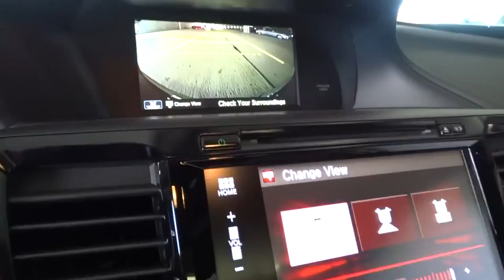2016 Honda Accord Coupe Homestead, Miami, Kendall, Hialeah, South Dade, FL 54627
2016 Honda Accord Coupe
2016 Honda Accord Coupe EX-L - Stock#: 54627 - VIN#: 1HGCT2B82GA005726

Largo Honda
554 NE 1st Ave

New In Stock*** A outstanding vehicle at a outstanding price is what we strive to achieve. SAVE AT THE PUMP!!! 32 MPG Hwy! Oh yeah!!! Safety equipment includes: ABS, Traction control, Curtain airbags, Passenger Airbag, Front fog/driving lights...Other features include: Leather seats, Bluetooth, Power locks, Power windows, Heated seats... Largo Honda Home Delivery for Less!